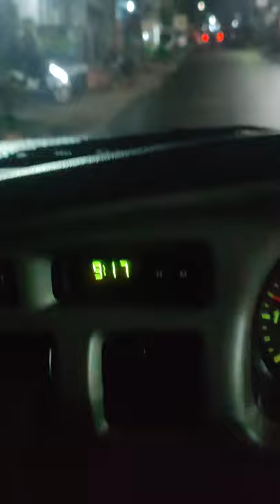BBQ Campervan Short Ep1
Music

Title : Blue Devils
Song : Guitar Slide Western (Sound creator)